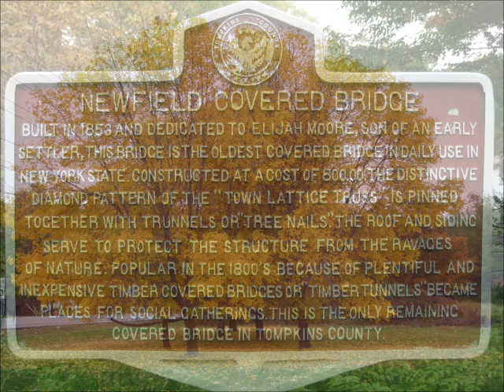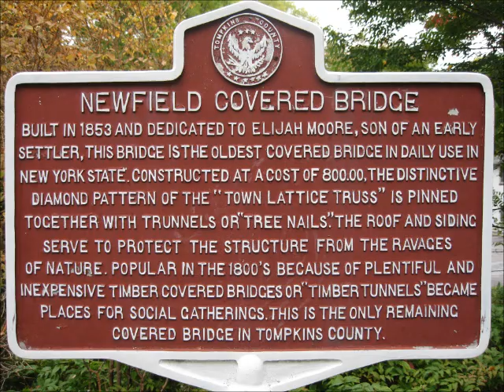Fall in NY 2012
The photos are of central New York State. They were taken in early October 2012.